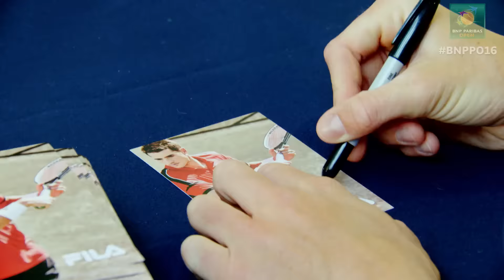BNP Paribas Open: Highlights From Day Four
Emirates Day, Venus Williams and John Isner autograph signings, and blockbuster matchups were on tap for Day Four at the 2016 BNP Paribas Open.